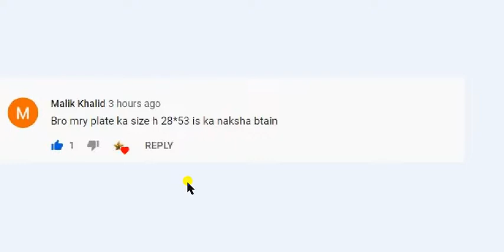house plan 28 x 53 with fully explained, house design 5.9 marla, plot No 79